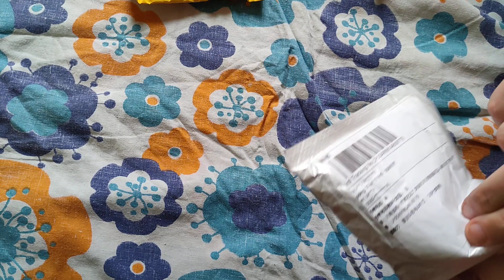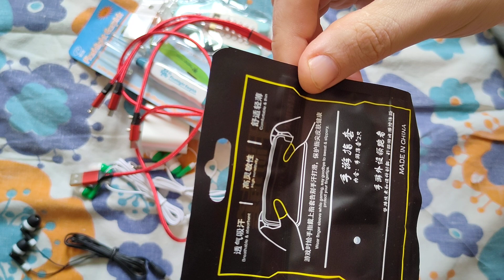AliExpress mystery box atidarymas